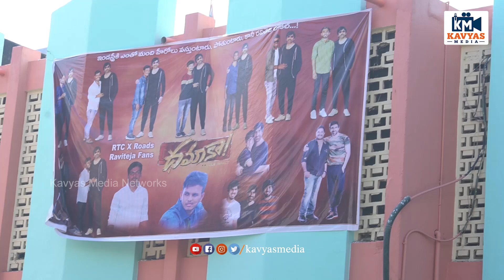థియేటర్ దగ్గర రవితేజ హంగామా | Ravi Teja Entry In Sudharshan Theatre | Dhamakha Movie | Kavyas Media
included Topic :
New Telugu Movie Reviews,
Telugu News,
Latest Social Updates,
Biggboss Reviews&Analysis,
Social-Apps-Websites Updates,